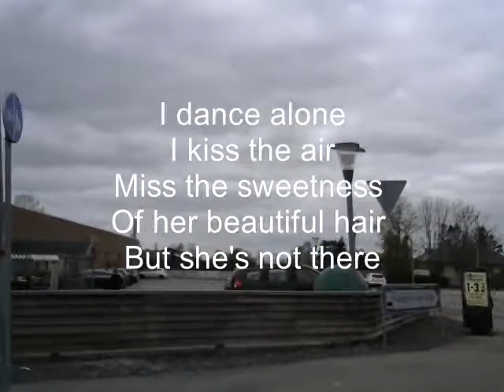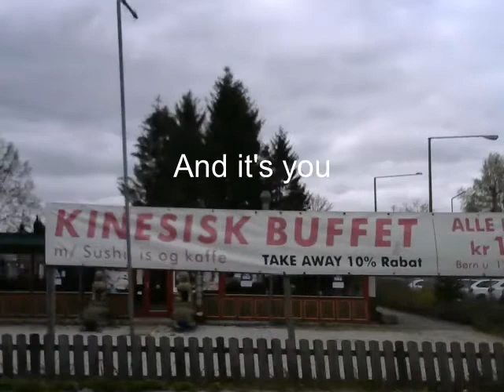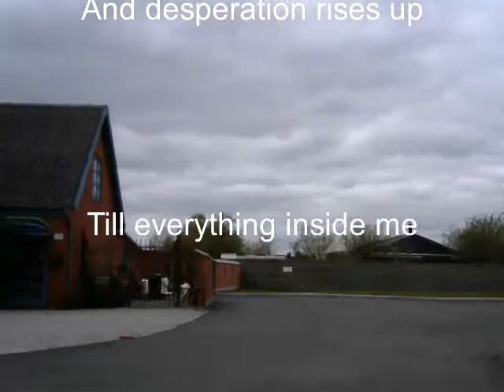Bursting Over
Words & music by Phil Nice